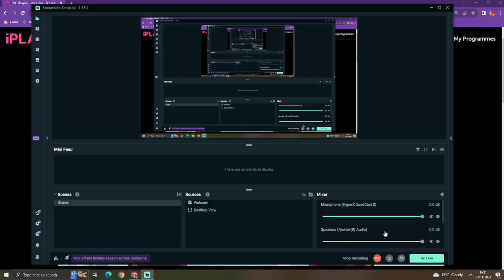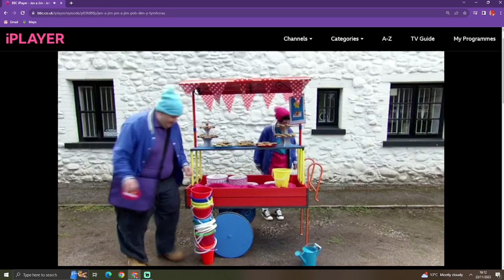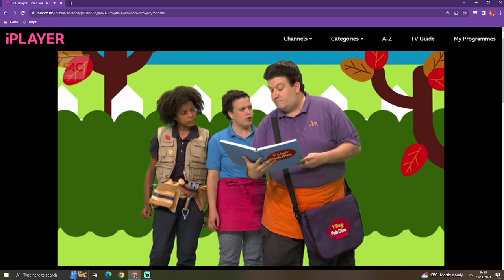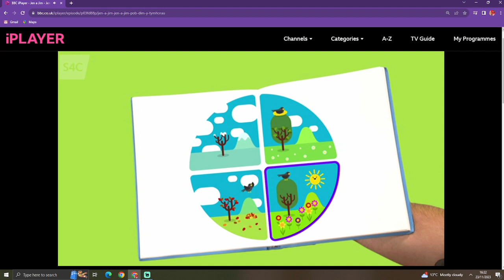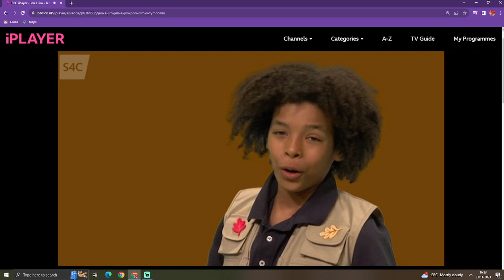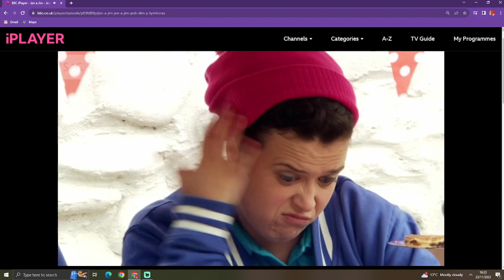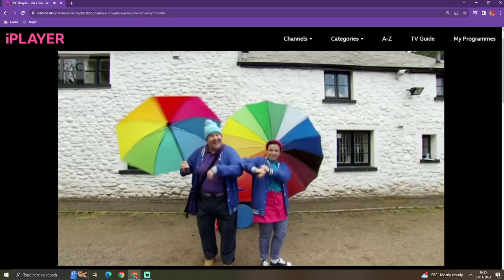Jen a Jim Pob Dim: Y Tymhorau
Mae 'na rywbeth rhyfedd iawn yn digwydd i'r ardd; mae dail y coed wedi colli eu lliw ac mae rhai o'r anifeiliaid wedi diflannu. There are strange goings-on in the garden! What is happening?